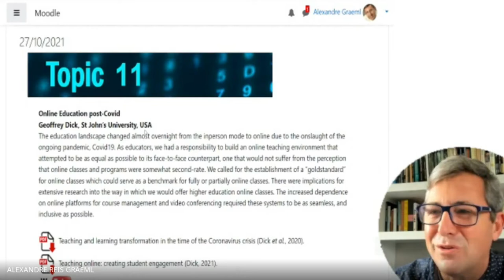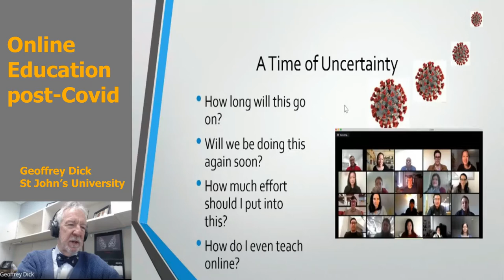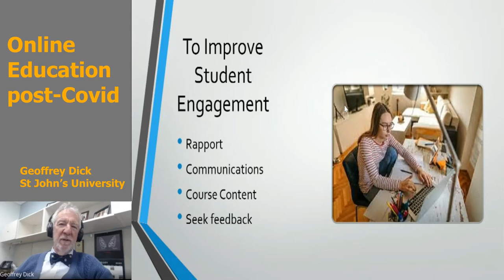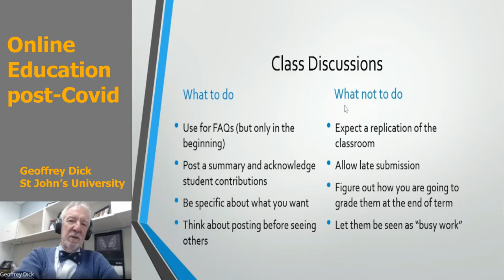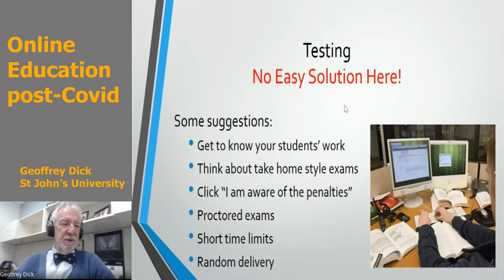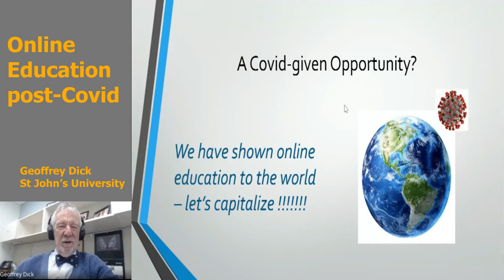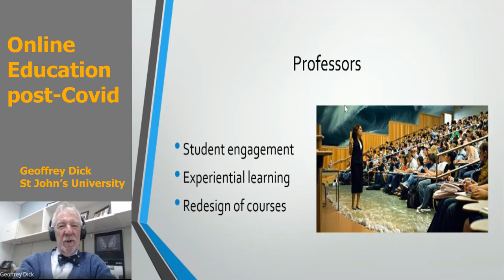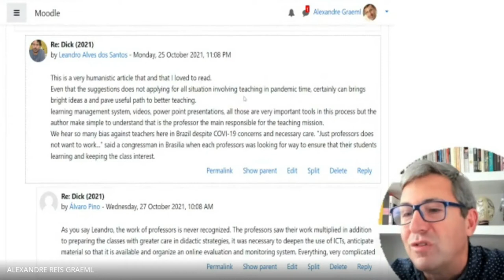Online Education post-Covid - Geoffrey Dick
Online Education post-Covid
Geoffrey Dick, St John’s University, USA

The education landscape changed almost overnight from the inperson mode to online due to the onslaught of the ongoing pandemic, Covid19. As educators, we had a responsibility to build an online teaching environment that attempted to be as equal as possible to its face-to-face counterpart, one that would not suffer from the perception that online classes and programs were somewhat second-rate. We called for the establishment of a “goldstandard” for online classes which could serve as a benchmark for fully or partially online classes. There were implications for extensive research into the way in which we would offer higher education online classes. The increased dependence on online platforms for course management and video conferencing required these systems to be as seamless, and inclusive as possible.

Welcome to the Research Seminars in Information Systems, a joint initiative of several Latin American universities, following LACAIS vision of making Information Systems research possible and effective from anywhere in Latin America!

(after you register to the platform, you may need the enrollment code "123456" to access the specific content of the Research Seminars). This allows you to have access to suggested papers and videos related to the topics being discussed.